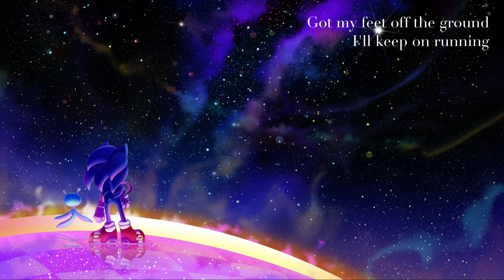REACH FOR THE STARS (Sonic Colours) | Piano/Vocal Cover【Dream Kittu】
Another re-upload of a song from a year or two ago. This week has been intense for me, so a new song will be added next week.

🟢 Yes, you may use this song in your video if you credit me and link back to my channel. I prefer that you just go ahead instead of asking me.
🟢 This track is available on streaming platforms, as part of the “Revisited” album
🔴 Do not casually reupload anywhere.

○ Credits ○

Cooper Castille
Blue
DecodeBen
Ihara
Tao
Skyverb
Jean
Crush 40 Legacy Gamer
Carmine
Snuggle

☆ VERY COOL PATRONS ☆
Masih

★ TOP PATREONS ★
MegaDusk
Rolligion

You can commission me to sing, compose or write for your project.